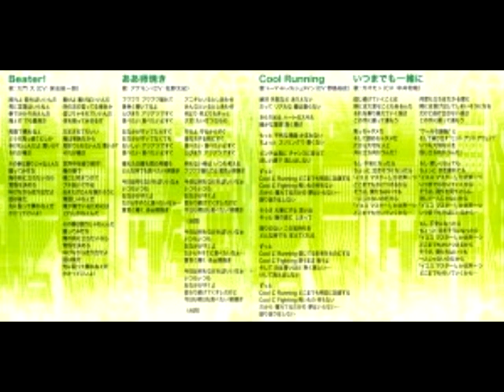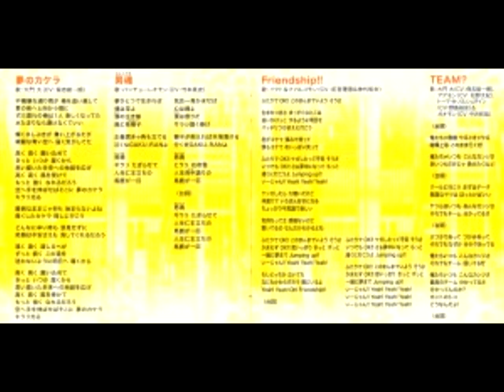Rakujitsu The Setting Sun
titulo: rakujitsu the setting sun 17mo tema del album
artista: Keiichi Oku
album: Digimon Savers Flash Back!
fecha de lanzamiento: 1 de agosto del 2008